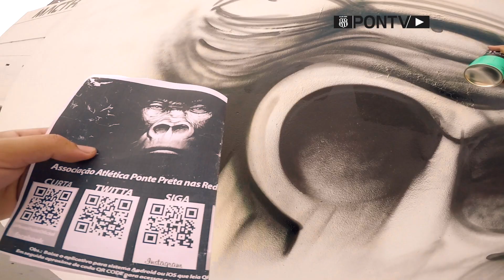PONTESOCIAL - Graffiti Majestoso - parceria projeto social Vulcão.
Conheça o trabalho dos artistas @kranium.graffiti e @gelin.graff.